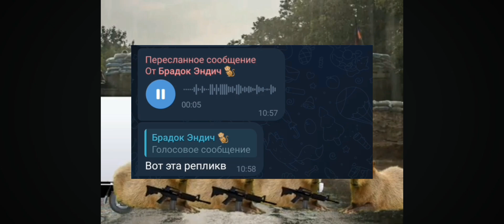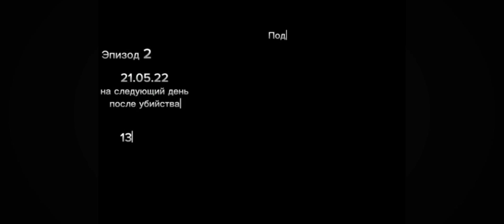ШТУРМ БАЗЫ №7🔥СЛИТЫЙ КАДР 6 СЕРИИ МЕСТЬ БИБИЗЯН БИТВА ЗА ПОПУЛЯРНОСТЬ 🎬🌠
В разборе:База №7 пойдёт?Подмога уже в пути 🫡СЛИТЫЙ КАДР 🎬
МЕСТЬ БИБИЗЯН БИТВА ЗА ПОПУЛЯРНОСТЬ🥷
Оригинал:@Alfa_Dimka